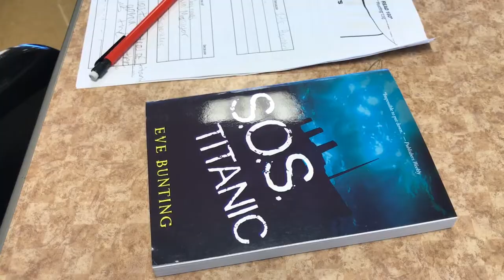Cynthia Guzman Selected as SCOE Teacher of the Year 2019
Special Education Teacher Works at Palmiter Jr./Sr. High School.